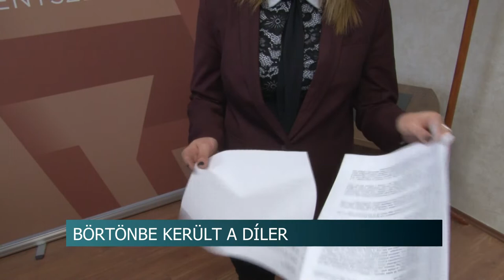Börtönbe került a díler - hónapokig kereskedett a férfi Bonyhádon droggal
Kettő év nyolc hónap börtönbüntetésre ítélt a bíróság egy bonyhádi drogkereskedőt. A férfi hónapokon keresztül árult szintetikus kábítószert a városban. Végül, komoly rendőrségi akció keretében fogták el.